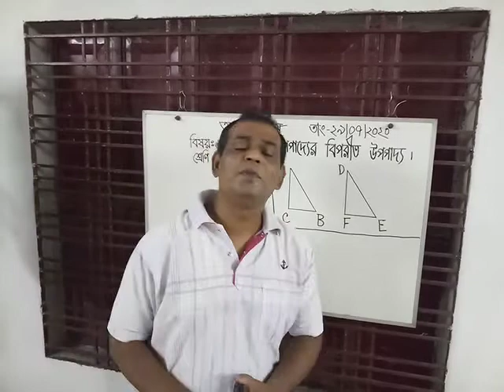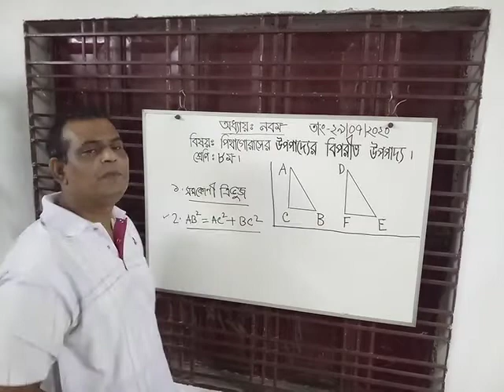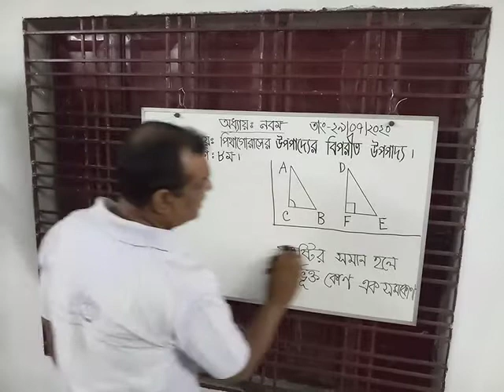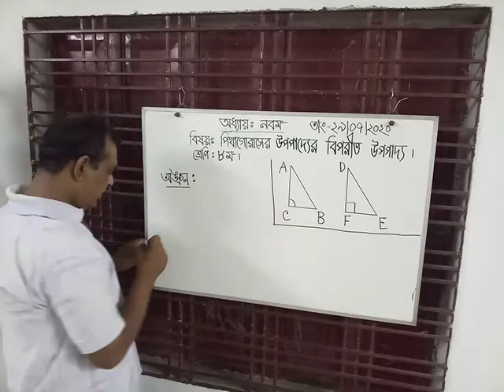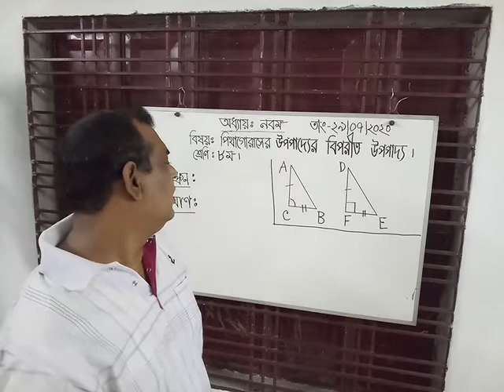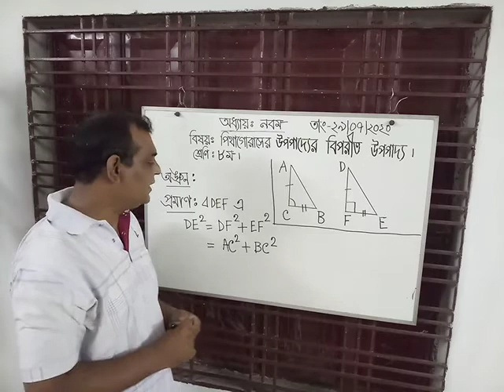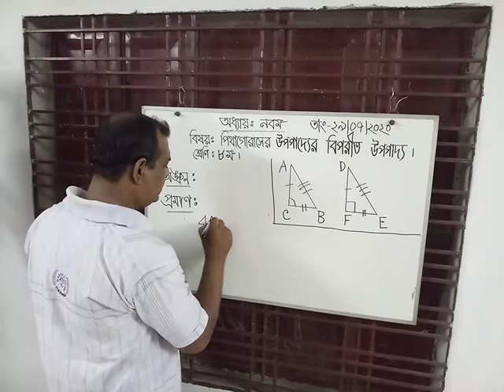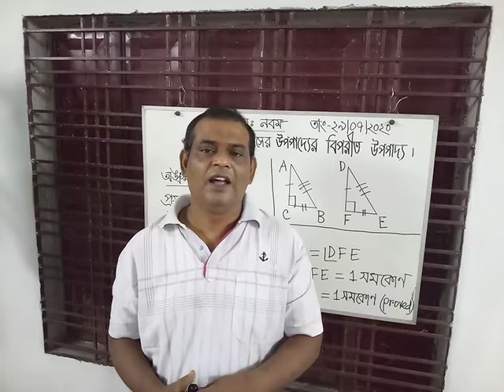পিথাগোরাসের বিপরীত উপপাদ্য। শ্রেণিঃ ৮ম।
যদি কোনো ত্রিভুজের একটি বাহুর উপর অংকিত বর্গক্ষেত্র অপর দুই বাহুর উপর অঙ্কিত বর্গক্ষেত্রদ্বয়ের সমষ্টির সমান হয়। তবে শেষোক্ত বাহুদ্বয়ের অন্তর্ভুক্ত কোণটি সমকোণ হবে( If the square of a side of any triangle is equal to the sum of the squares of other two sides, the angle between the latter two sides is a right angle) ।